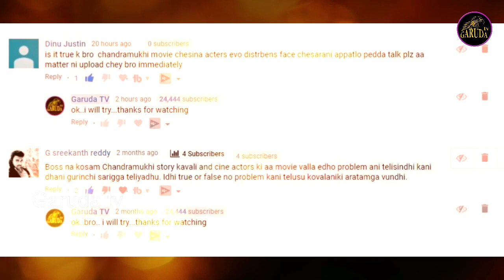Rajinikanth Chandramukhi Mystery in telugu | Nagavalli | Soundarya and Vishnuvardhan | Garuda TV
In this video am going to explain What is the myth behind the movie Nagavalli ( Chandramukhi )and how does it relate to the death of actor VishnuVardhan and Soundarya ?

Rajinikanth Chandramukhi Mystery in telugu Exclusively on Garuda TV

First of all, the original of this movie was in Malayalam and its versions have also appeared on other languages like Tamil, Telugu, Hindi. If you look out, none of the actors from those industries have died due to this Nagavalli ( Chandramukhi ) devil. It is purely co-incidental that Soundarya died after Apthamitra and Vishnuvardhan died due after Aptharakshaka. Its merely a publicity stunt.